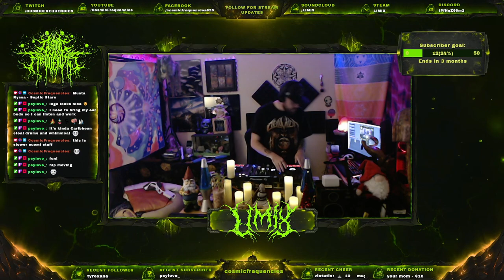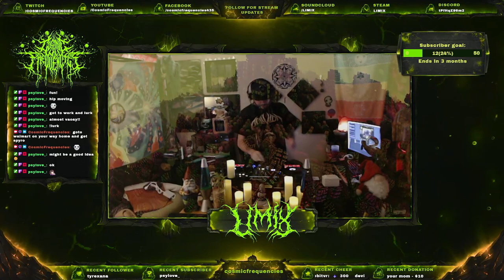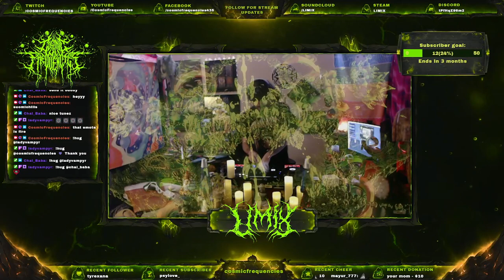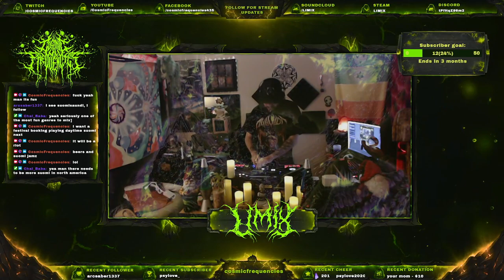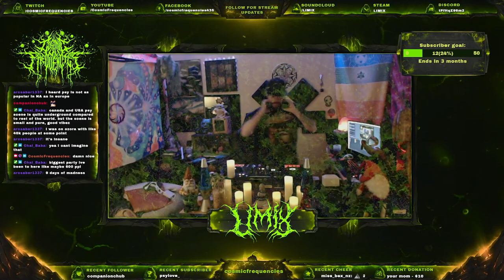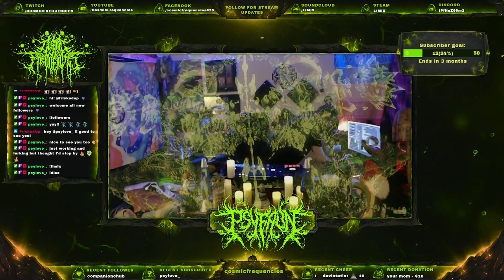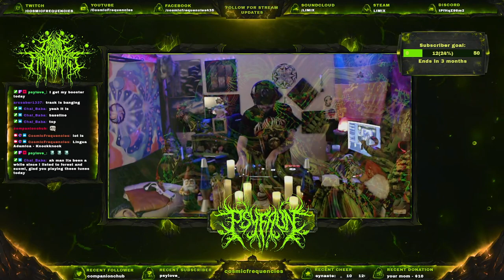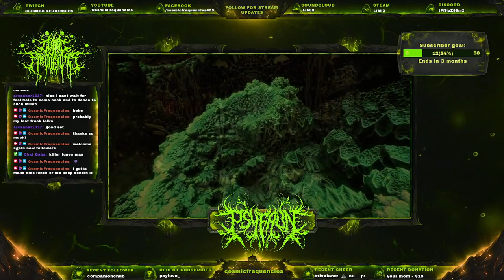🌜Cosmic 💫Frequencies🍃🌱【Limix】🍂🌿 Psytrance Suomisaundi Forest🪐✨